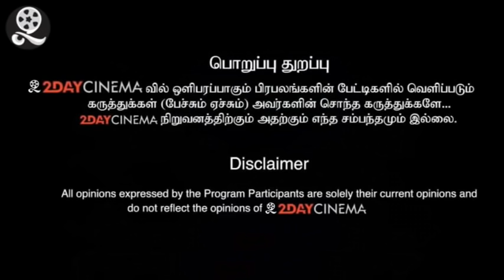H raja slams TN Finance Minister PTR Palanivel Thiyagarajan | UnionGovernment